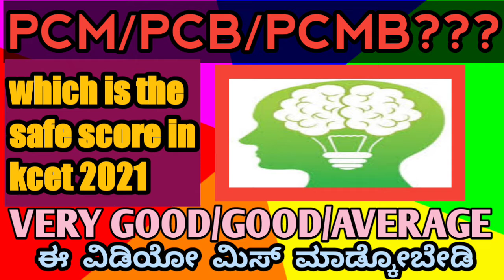WHICH IS THE SAFE MARKS IN KCET|100 % ANALYSIS|students solution